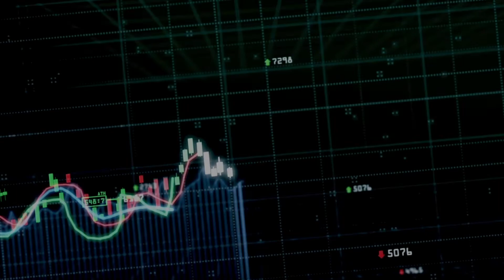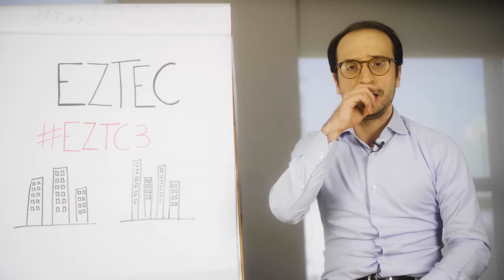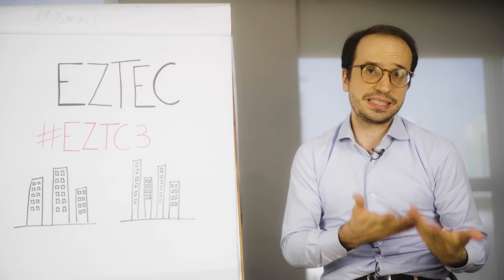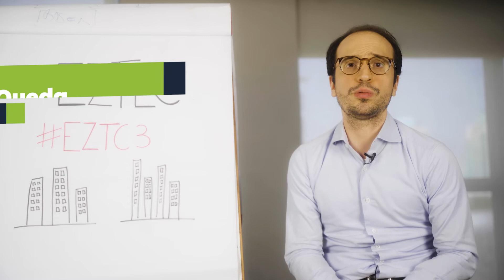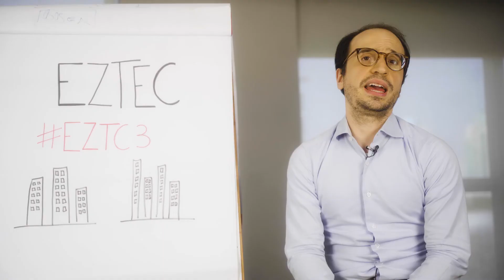Está na hora de comprar as ações da Eztec?